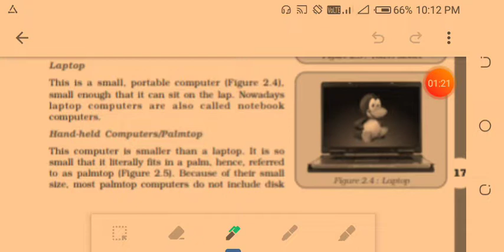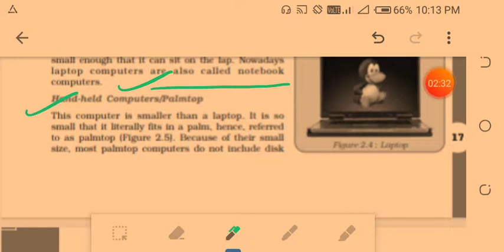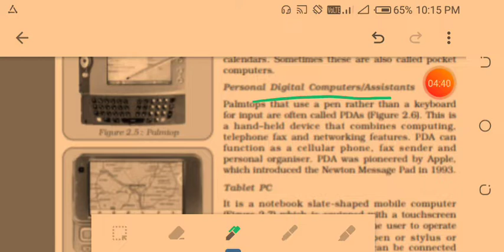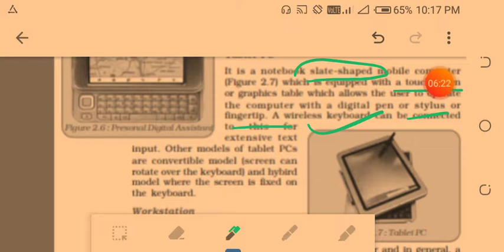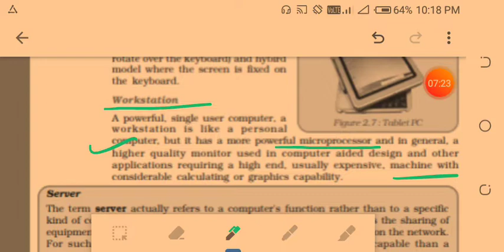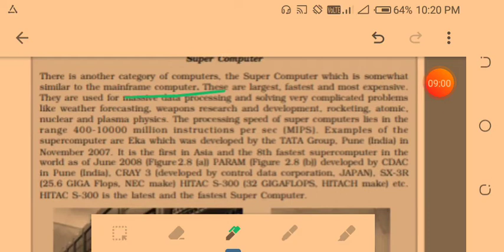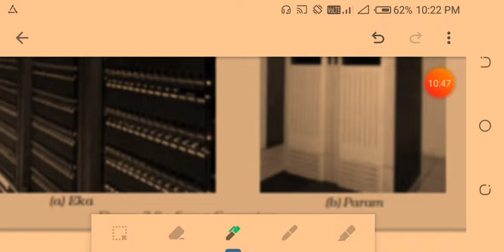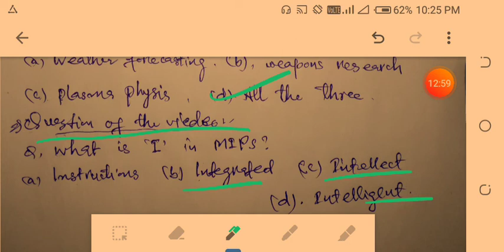Classification of computers (2) jkssb accounts assistant video 04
Other types of computers include laptop, hand-held computer/palmtop,tablet PC, workstations
Server a computers'function not a computer
Supercomputer
Practice questions